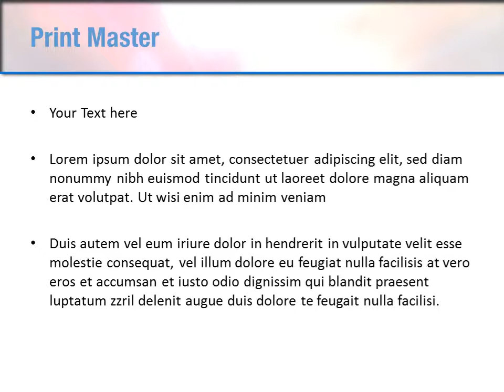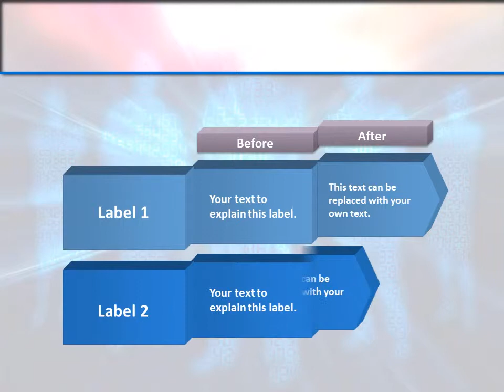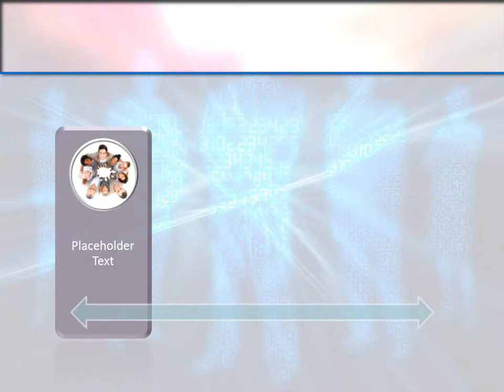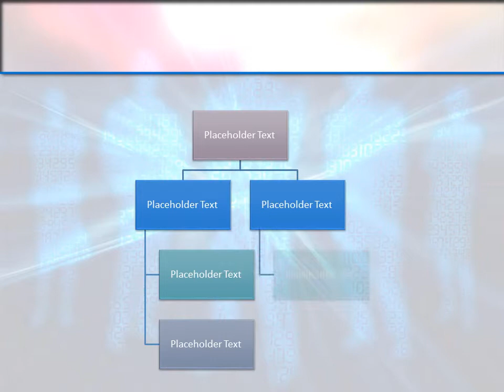Binary Code PowerPoint Template Backgrounds - DigitalOfficePro #01313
Create amazing presentations with Binary Code PowerPoint Template and Backgrounds.

Binary Code PowerPoint templates come with a set of PowerPoint Diagrams, Charts and Shapes. Sizzle your presentation with this professionally designed and fully editable Binary Code PowerPoint Template. This template is available for instant download on purchase.